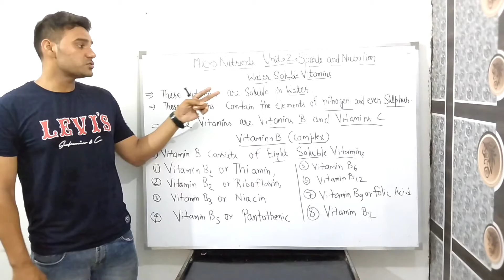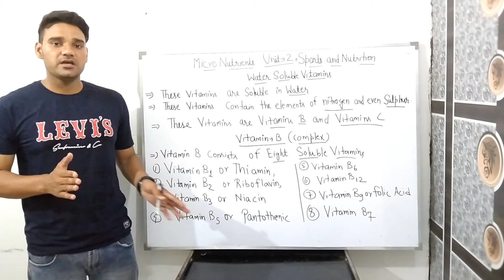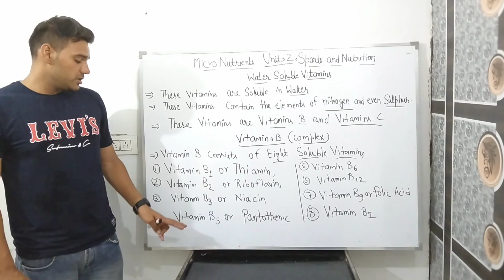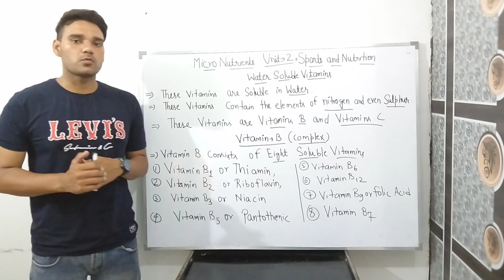Sports and Nutrition#Micro Nutrients#Water Soluble vitamins#Unit-2#Class-12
Unit-2
Micro Nutrients
Water Soluble vitamins
Latest Syllabus (2021-22)
Class-12